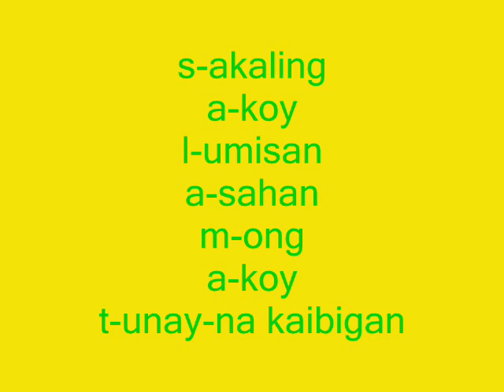lord patawad by sonji